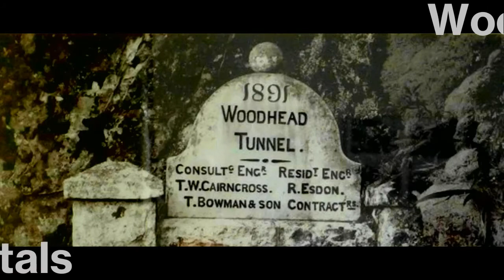Woodhead railway tunnnel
Blending of old photos from the past and present of the Woodhead tunnel on the Manchester Sheffield & Lincolnshire Railway. Better known as the Woodhead Route